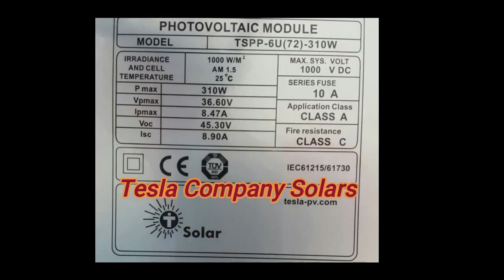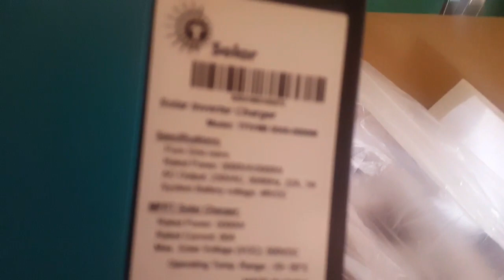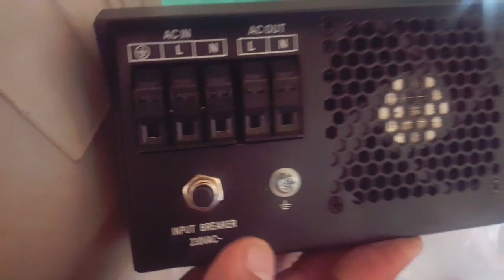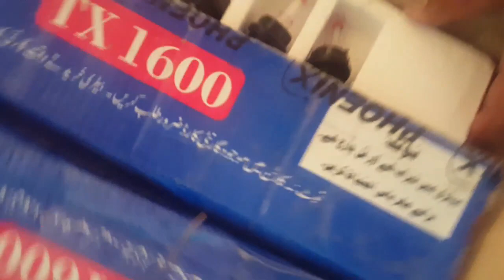Tesla 5kw Installation Full Guide || Part 1 || tesla 5kw ka full installation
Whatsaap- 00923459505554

Facebook Page -  Technical Point Latif Ustaz